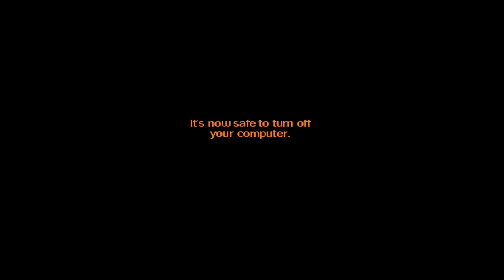Moonhorse Reads: "My Mother The Kinda Legbeard"